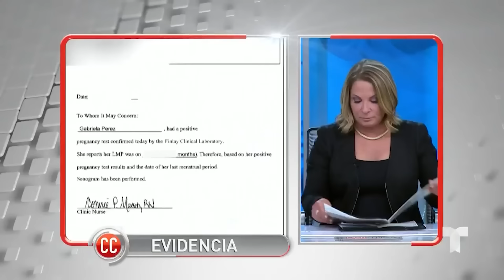Caso Cerrado | ¡Engañada con un juguete embarazoso! 👩🏻‍❤️‍💋‍👩🏻🤰🏻🧫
Video oficial del programa de Telemundo Caso Cerrado. Gabriela demanda a su pareja, Ivana, por daños psicológicos y exige una compensación económica de $20.000 dólares, pues asegura que la embarazó sin su consentimiento, empleando un juguete sexual que contenía semen oculto.

Quedé embarazada con un juguete sexual | Caso Cerrado | Telemundo